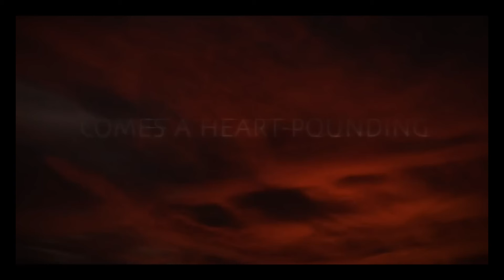WOLF PACK - Teaser Trailer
É uscito il teaser trailer di "wolfpack " dal 2023 solo su paramountplus .

Trama della serie:
Basato sulla serie di libri di Edo Van Belkom, WOLF PACK segue un ragazzo e una ragazza adolescenti le cui vite cambiano per sempre quando un incendio in California risveglia una terrificante creatura soprannaturale e la spinge ad attaccare un ingorgo autostradale sotto le colline in fiamme. Feriti nel caos, il ragazzo e la ragazza sono inspiegabilmente attratti l’uno dall’altra e da altri due adolescenti che sono stati adottati sedici anni prima da un ranger del parco dopo un altro misterioso incendio. Al sorgere della luna piena, tutti e quattro gli adolescenti si riuniscono per svelare il segreto che li lega: il morso e il sangue di un lupo mannaro.

CAST:
Nel cast di Wolf Pack, troviamo: